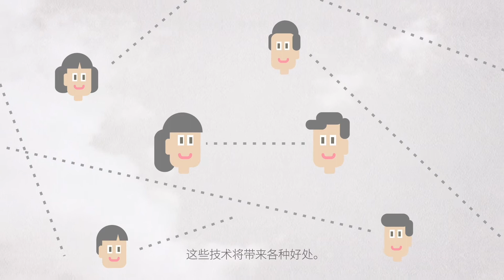JCT(Japan content token) Project - JaCKET-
Welcome to “JCT”, Japan Content Token which is a unique ticket distribution platform where people, from Asian countries of rapid economic growth, could access to the Japan contents, rich but still hidden, with Smart Contract tokens of crypto-currency by leveraging Blockchain technologies.